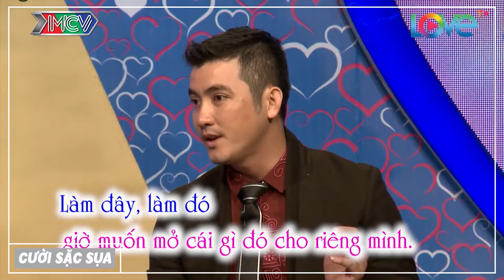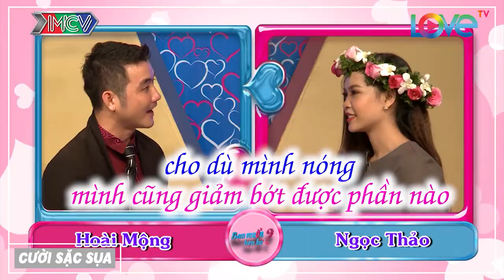Công Chúa ĐẸP ĐỈNH CAO😍 Hút Hồn Bạn Trai Ngay Trên Sóng| Cát Tường - Hẹn Hò Hay Nhất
SpeedCouple Công Chúa ĐẸP ĐỈNH CAO😍 Hút Hồn Bạn Trai Ngay Trên Sóng| Cát Tường - Hẹn Hò Hay Nhất